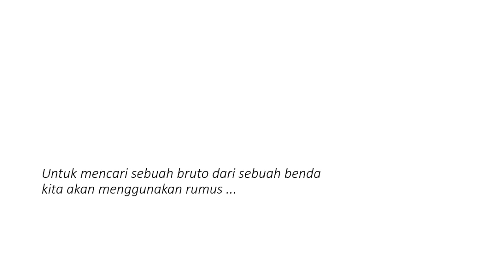Rumus Bruto Netto Tara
Rumus bruto netto tara yang di lengkapi dengan contoh soal bagaimana cara mencari bruto netto tara, berikut adalah contoh soal yang saya gunakan :

Diketahui suatu benda memiliki netto 670 gram dan tara 30 gram. Maka tentukanlah bruto benda tersebut?

Sebuah benda memiliki bruto 900 gram dan tara 50 gram. Maka tentukanlah netto benda tersebut?

Sebuah benda memiliki bruto 500 gram dan netto 480 gram. Maka tentukanlah tara benda tersebut?

Anda bisa klik link videonya di bawah ini.